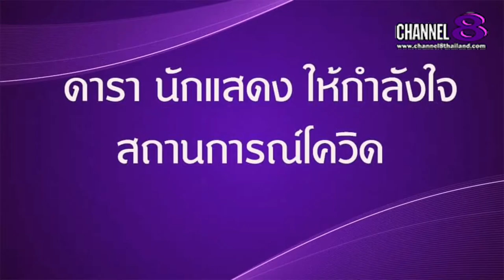Channel8Thailand : The S@M ET! NEWS : ม้า อร​นภา​ และทีมดารา นักแสดง ร่วมรณรงค์​ป้องกันโควิด 19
ม้า อร​นภา​ และทีมดารา นักแสดง ร่วมรณรงค์​ป้องกันโควิด 19

4 Ku-band @ 54 MHz
24 Ku-band @ 27 MHz

Downlink Information:
NAT TV 1 and 2
Transponder: 22
Frequency: 12090
Symbol Rate: 20000
FEC: 3/4

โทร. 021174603